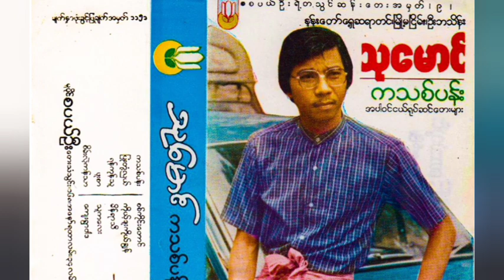သုမောင် (သို့မဟုတ်) စာရေးဆရာ မင်းသား အဆိုတော်